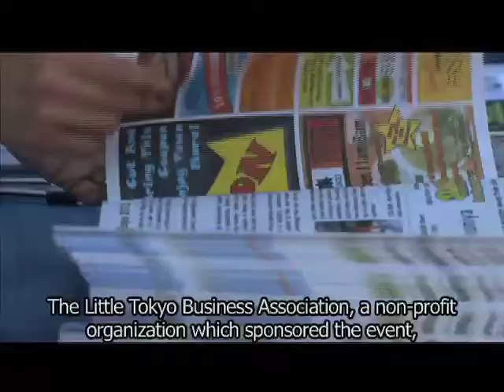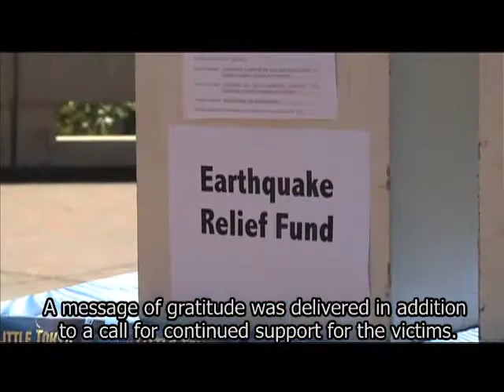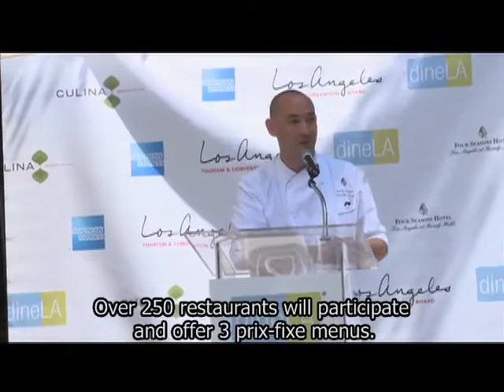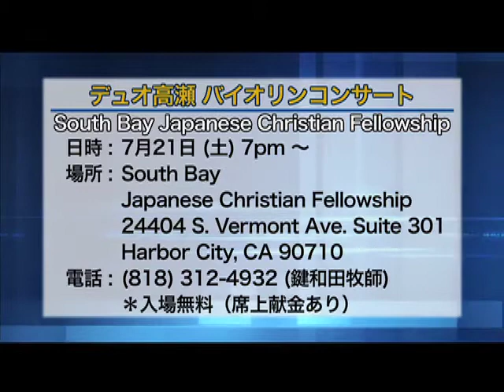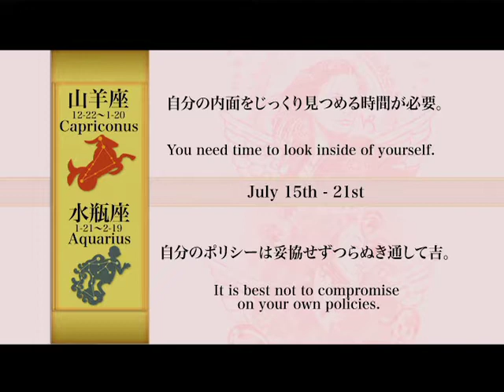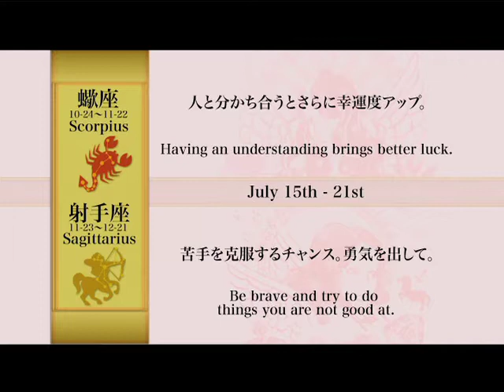よるクリ 7月14日放送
Yorucli is a weekly Local Community News Program focusing on the Japanese, Japanese American community in LA. You can watch it on Channel 18.2, SAT/SUN at 8pm.